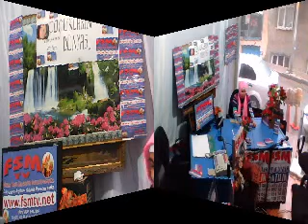29 arlık 2012cumartesi 01 bölüm